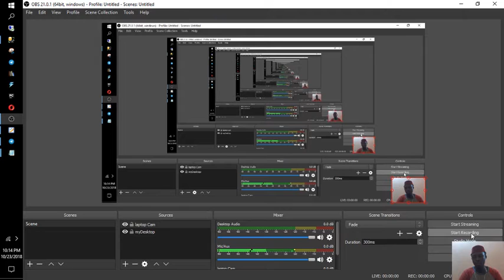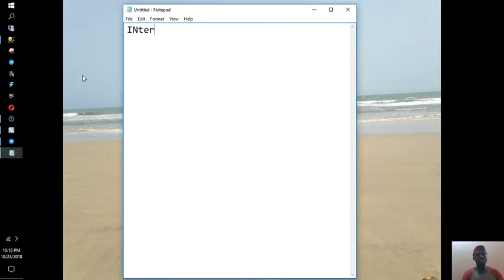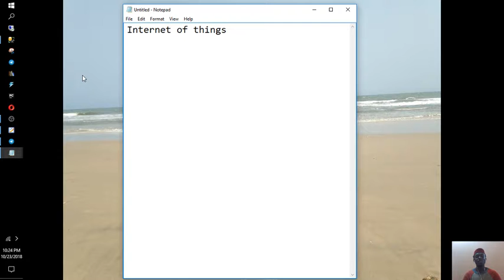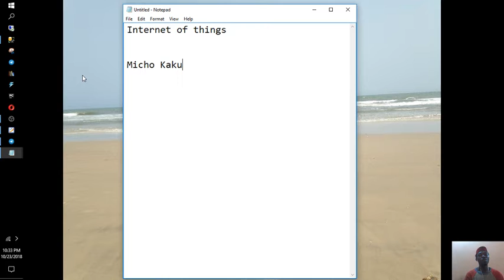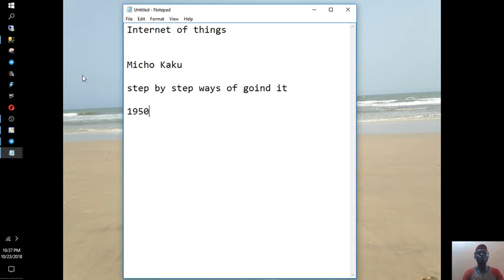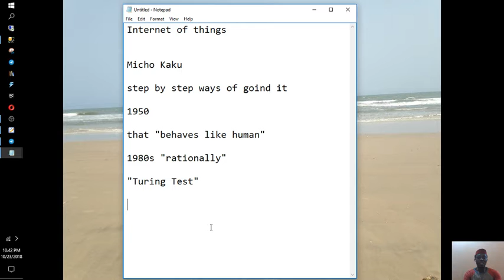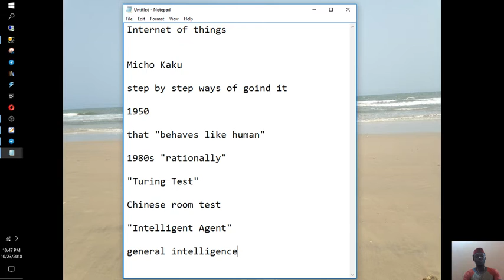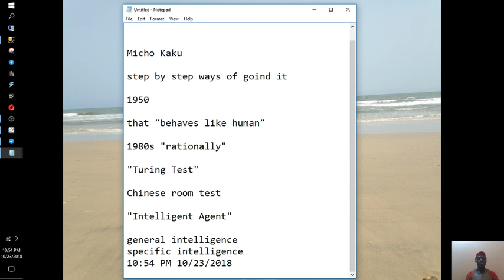INTERNET BUSINESS WILL COMPUTERS TAKE OVER OUR WORKS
This has been the fear of many. That computers are taking over our work. Maybe It will happen something but trusts me, the human brain will always have place in our life. I really believe that.